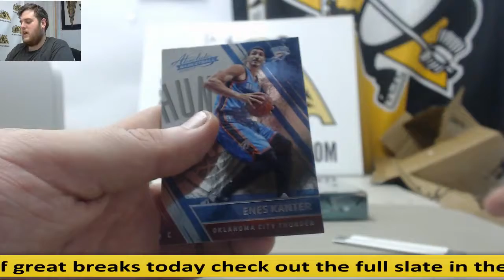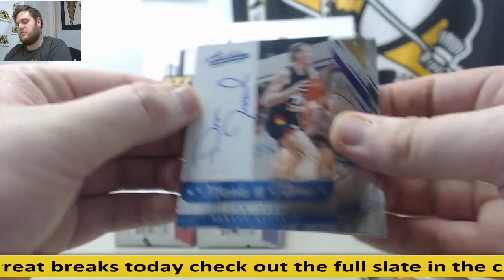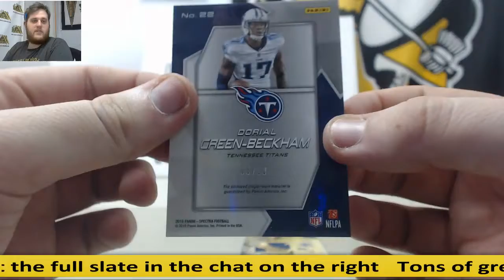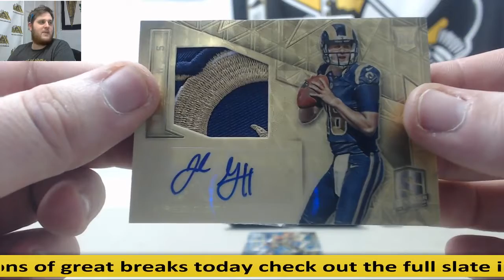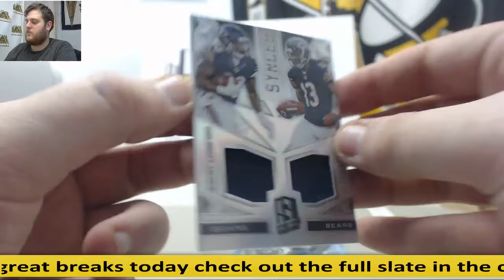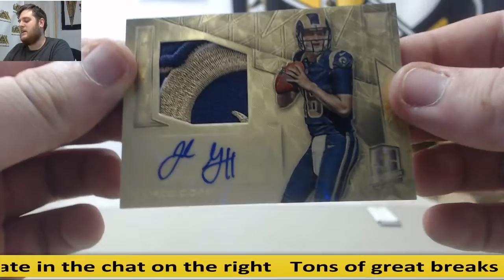Roche-2016-17 Panini absolute BK, 2016 Panini Spectra FB (1/1 RPA SUPER)!